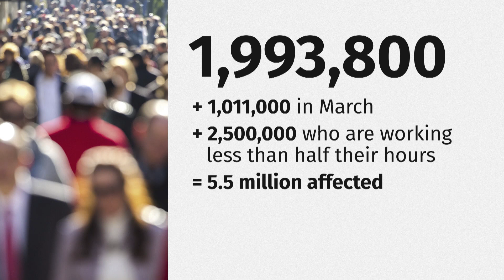Mistakes will be made responding to COVID-19 recession, former finance ministers say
As governments try to address the economic consequences of COVID-19, mistakes are to be expected, say former finance ministers John Manley and Ralph Goodale.